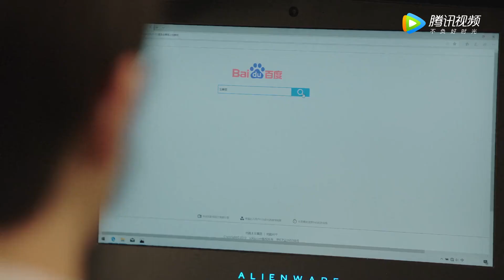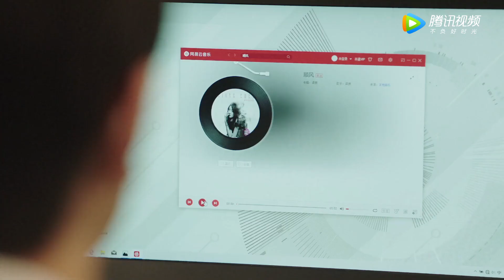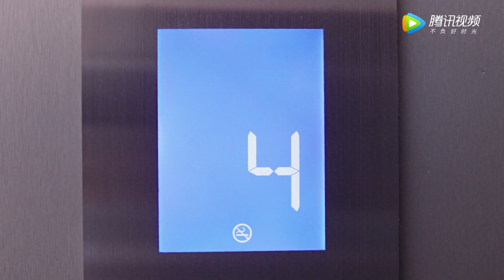Highlights [良辰美景好时光 Love Scenery] 陆景梁辰初相遇，梁辰猪队友表现被嘲笑